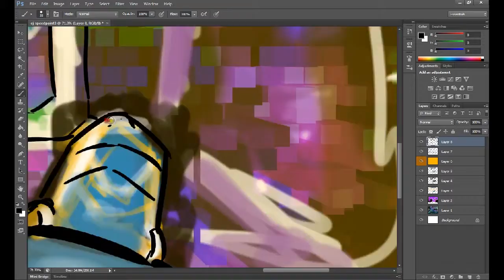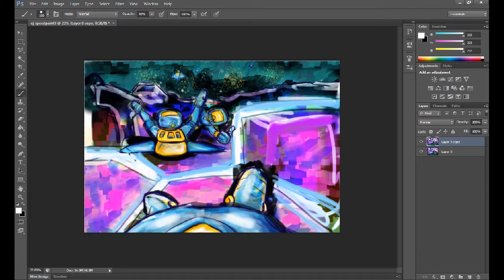3rd speed painting from EjProject lead artist.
This speed painting series is here for all of the aspiring artists out there. These time lapses let you see all of the steps involved in transforming your artwork from flat images to lively scenes with depth. All paintings in this series are pure improv using photoshop with Wacom intuos 4 pen tablet. to see more!